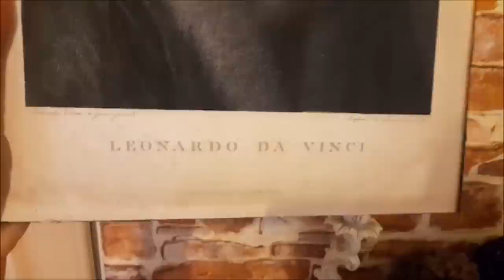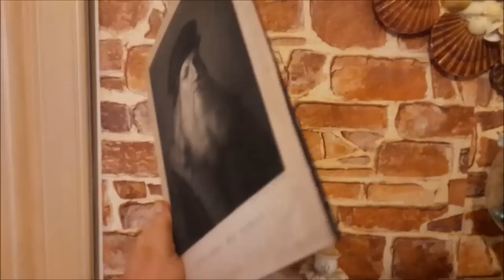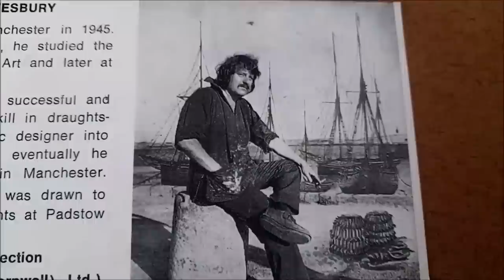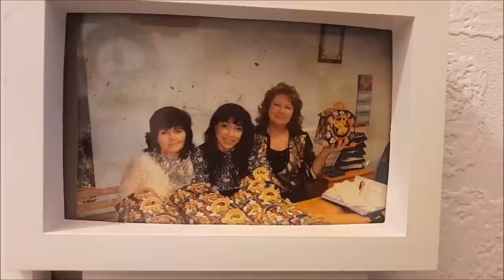Почему мой сосед продает жильё. Кто купил квартиру соседки. Переезды и ремонты. Английские рыбаки.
Почему сосед продает жильё. Кто купил квартиру моей соседки. Переезды и ремонты.  Английские рыбаки. Картины с аукциона.   Нарезка из коротких сюжетов. И мои покатушки по острову на двухэтажном автобусе.